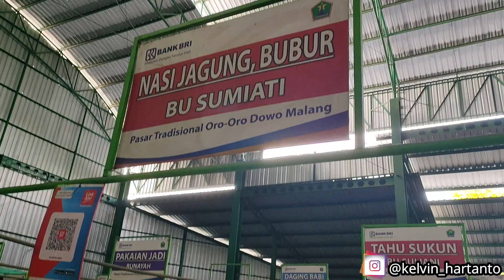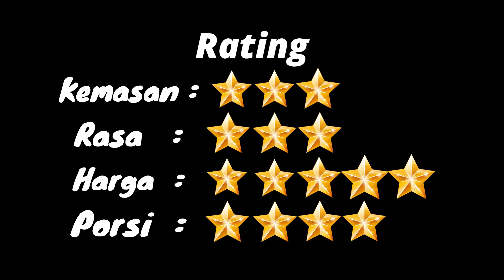Nasi Jagung Bu Sumiati Pasar Oro-Oro Dowo Malang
"Review Nasi Jagung Bu Sumiati Pasar Oro-Oro Dowo Malang"